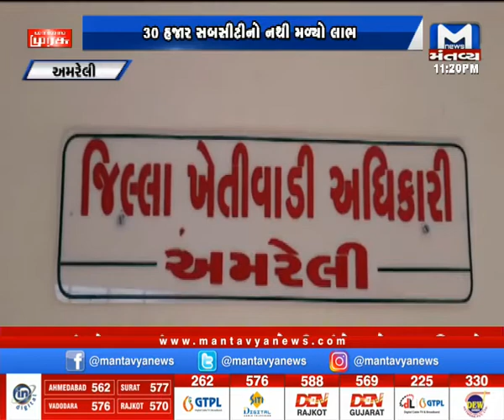ઢીલી સબસીડી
Mantavya News is a Leading Gujarati News channel and Website. A Digital Publication: an Intersection of News & Entertainment. Mantavya's Key Differentiator is a web-based news division - with leading tie-ups like Daily Hunt, Jio News, and News Dog.